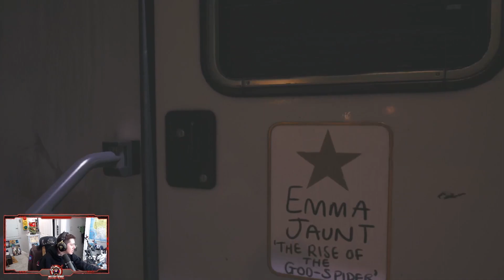Dead Island 2 - Part 4 - GIANT SPIDER! (Co-op Lets Play W/ Zsavage)